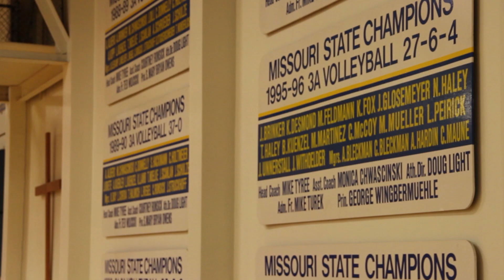Borgia Development: Home.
Produced by:
Jacob Smith and Jacob Dorpinghaus

and

The Video Productions Classes of St. Francis Borgia.